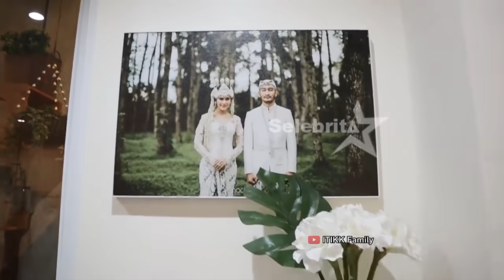Syahnaz Sadiqah beli rumah baru, berapakah harganya? | Selebrita Siang 1 Maret 2020